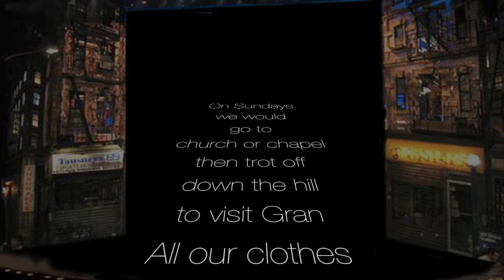Clydebank The musical (abridged)